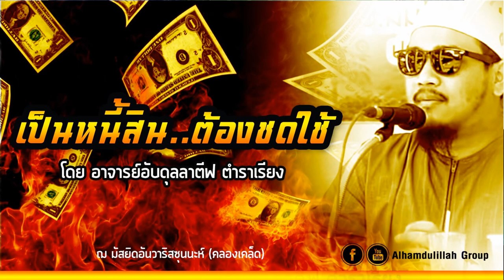AH 1538 เป็นหนี้สิน..ต้องชดใช้ โดย อาจารย์อับดุลลาตีฟ ตำราเรียง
27.10.61 @ มัสยิดอันวาริสซุนนะห์ (คลองเคล็ด)
Tel & Line iD :
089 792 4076 (ดาวุด)
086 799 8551 (มูฮัมหมัด)
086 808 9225 (อับดุลการีม)
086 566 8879 (อนัส)